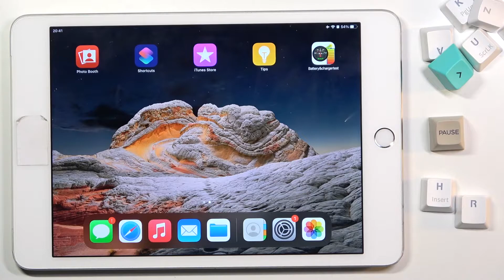How to Change System Language in iPad Mini 4 – Find Language Layout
If you’re wondering where you can find proper system language section in your iPad Mini 4, then here we are coming to show you how easily you can find proper language section and what to do in order to pick and apply new language. So let’s follow all shown steps and check how to change system language in iPad Mini 4.

How to change language on iPad Mini 4? How to choose the language in iPad Mini 4? How to open a list of languages in iPad Mini 4? How to get access to languages settings in iPad Mini 4?